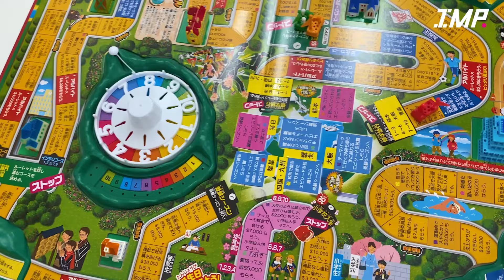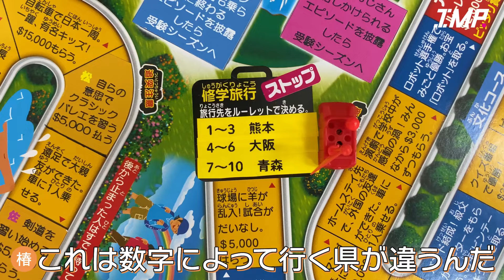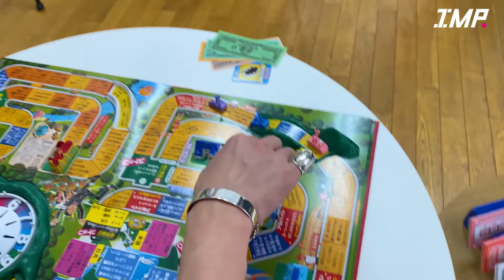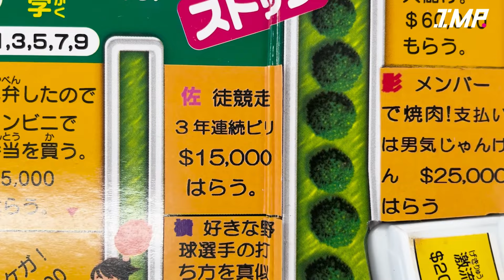グリーン車だと子供も泣き止む IMP. 佐藤新 基俊介 鈴木大河 影山拓也 松井奏 横原悠毅 椿泰我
AIが作成した動画となります。AIでここまで進歩する事が出来た人類。さらなる進化を目指し、応援宜しくお願いします。